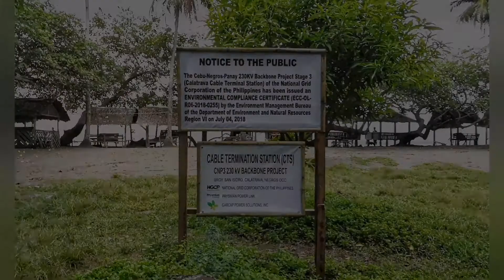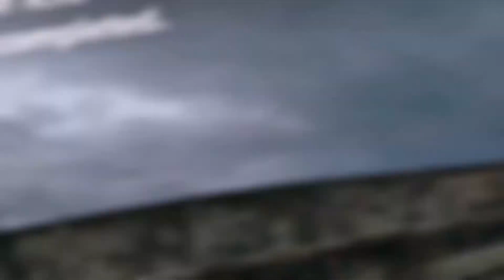CNP3 230KV Submarine Cable Project - Calatrava Negros Occidental - Cable Terminal Station (CTS)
CEBU-NEGROS-PANAY 230KV Submarine Cable Project

May 2021
CONGRATULATIONS Calatrava Team for a Job well done.

No Copyright Cinematic Documentry Background Music
Free Copyright Cinematic Background Music